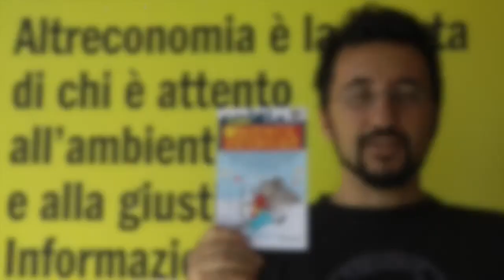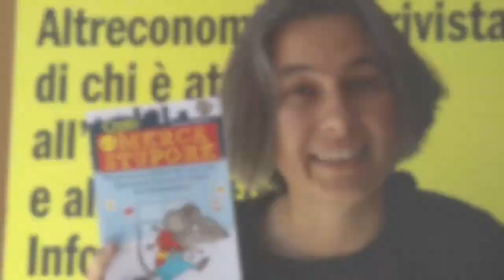"Opto e il Mercastupore"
Il primo libro di Altreconomia dedicato ai bambini. Il book trailer di "Opto e il mercastupore", un'avventura strepitosa per riflettere sulla spesa quotidiana e i nostri consumi. Starring: il topolino Opto e la redazione di Altreconomia.
Sostieni il progetto su (cerca "Opto").